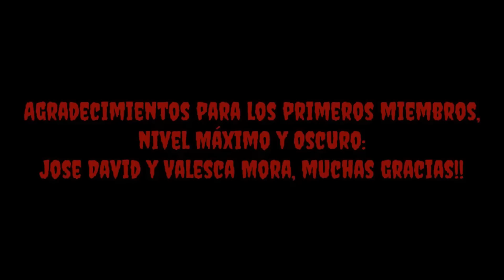El NIÑO Perdido me Responde y me AMENZA!! (La historia real de Cartoon Cat y Siren Head)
Agradecimientos para los primeros miembros, nivel Máximo y Oscuro:
Jose David y Valesca Mora, muchas gracias!!